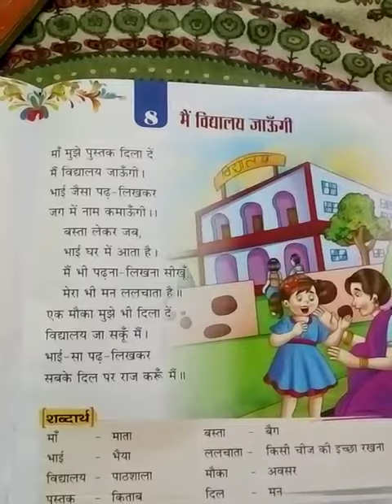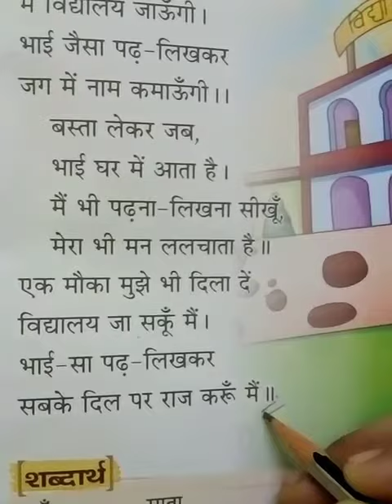Class V Hindi class 2021(P-43)